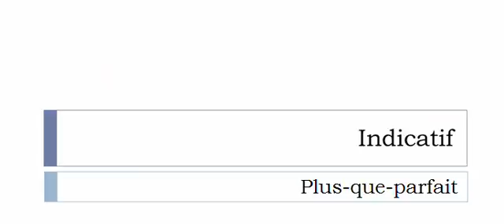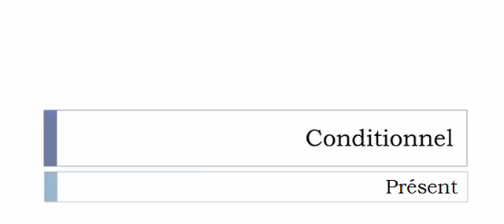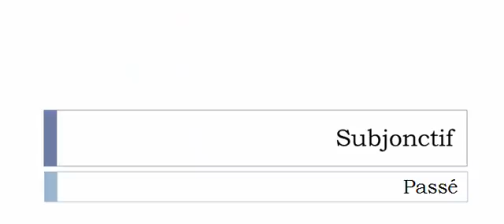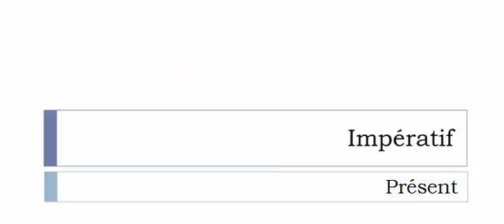Learn French conjugation with me # Verb = Décrisper